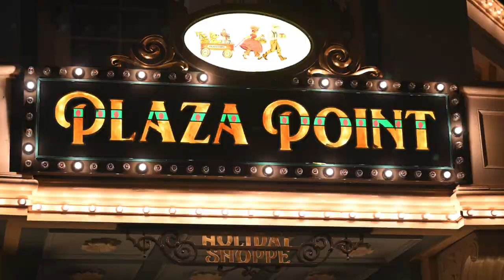Disneyland - S2E20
For the February video I took a trip to Disneyland with some friends and family members.  I am a huge fan of the design of the Disney parks and wanted to make it into a video.   I didn't really make a point to showcase the rides but generally do some walk around footage.